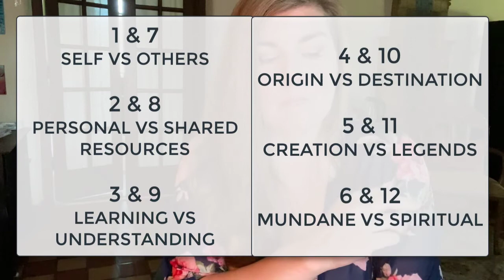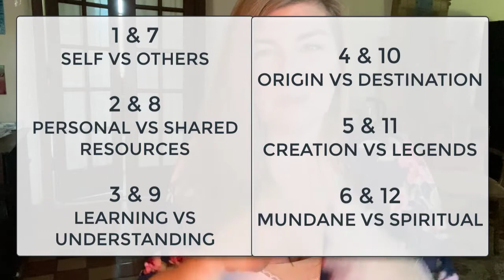MID-LIFE CRISIS ENERGY, 4 of 6 | Uranus Opposing Natal Uranus | There's Gotta Be More To Life!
GET YOUR FREE NATAL CHART:
LET’S CONNECT!